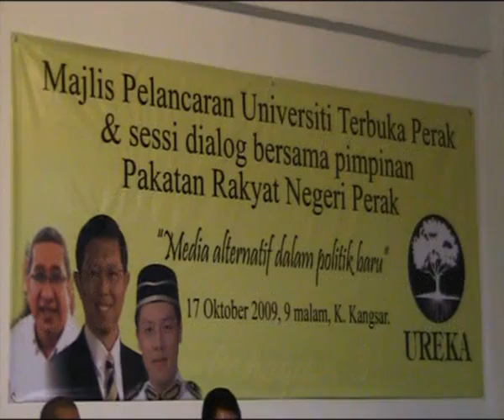Ureka - Dialog Bersama Pimpinan PR Perak - 17/10/2009 - 003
Sejarah akhirnya tercipta. PerakExpress untuk julung kalinya menganjurkan sesi Dialog bersama Pimpinan Pakatan Rakyat bersempena dengan pelancaran Universiti Terbuka Perak atau nama lainnya UREKA. Sesi dialog ini bertajuk 'Media Alternatif dalam Politik Baru' membariskan panel-panel iaitu Hj. Ismail Yusop selaku Pengarah PilihanRaya PRK Perak, Dato' Seri Ir Hj Mohammad Nizar Bin Jamaluddin, Menteri Besar Perak yang juga Pengerusi Pakatan Rakyat Perak, YB Yee Siu Kai, Adun Pokok Assam yang menggantikan YB Nga Kor Ming.

Sesi dialog berkisar tentang masalah perhubungan antara blogger-blogger Pakatan Rakyat dengan kepimpinan Pakatan Rakyat terutama di Negeri Perak. Turut dibincangkan sejauh mana kepimpinan Pakatan Rakyat mahu menerima sepenuhnya peranan blogger dalam menjalankan sebaran media untuk Pakatan Rakyat.

Sesi dialog ini dihadiri lebih kurang 30 orang yang terdiri daripada para blogger-blogger PerakExpress, Penulis Tamu, blogger-blogger Pakatan Rakyat yang lain serta beberapa komentar dan penyokong Pakatan Rakyat.

Universiti Terbuka Perak yang dilancarkan secara rasminya oleh Dato' Seri Ir Hj Mohammad Nizar Bin Jamaluddin ini akan mengadakan lagi beberapa lagi sesi dialog, kursus-kursus kesenian dan kebudayaan, kursus kewartawanan dan juga kuliah keagamaan. Bertempat di Jalan Daeng Selili Kuala Kangsar, universiti ini bukanlah seperti universiti-universiti lain yang berdaftar di bawah Kementerian Pendidikan. Ia lebih tertumpu dengan dengan perkongsian ilmu dan diskusi berkenaan dengan ilmu kehidupan dan juga alam semula jadi.